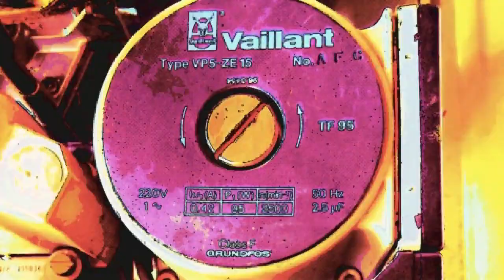Tutorial renovación plásticos increíble sin tener que pintar, queda tu quad, cuatrimoto, moto, nueva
En este vídeo vemos: Tutorial renovación plásticos increíble sin tener que pintar, queda tu quad, cuatrimoto, moto o motocicleta como nueva y también los parachoques paragolpes de tu carro coche o vehículo, ahorra el pintado con este truco, te paso enlaces para poder comprar tu pistola o decapador.

Einhell , me encanta esta marca buena y barata
Esta tiene Pantalla LED, Tilswall y 12 Modos
BLACK+DECKER 8 accesorios y más temperatura que las demás muy buena

La fontanería, plomería o gasfitería es la actividad relacionada con la instalación y mantenimiento de redes de tuberías para el abastecimiento de agua potable y evacuación de aguas residuales, así como las instalaciones de calefacción en edificaciones y otras construcciones.

La historia de la fontanería se remonta a los tiempos de la Antigua Roma, quienes ya construían acueductos de piedra para conducir el agua hasta las instalaciones de los palacios de sus emperadores y a sus famosos baños, así como cloacas para desalojarla una vez usada. La fontanería moderna tiene sus inicios a finales del siglo XIX con el uso de los tubos de hierro fundido para conducir el agua, los cuales se soldaban con plomo, que era fundido mediante un quemador y después vertido en las uniones. Este sistema se utilizó hasta finales de la década de los setentas, aunque para otro tipo de instalaciones no relacionadas con el consumo humano, aún se utiliza

Actualmente, en la mayoría de los países occidentales el uso del sistema hierro fundido-plomo está prohibido, tanto para la conducción de agua potable como para la evacuación de aguas residuales. Los motivos son que con el desgaste interno de las tuberías a causa de la fricción, pequeñas partículas de plomo se mezclan con el agua, provocando plumbosis a los consumidores; por otra parte, su trabajo es lento, complejo y muy costoso en comparación con otros materiales más modernos como el cobre, el PVC, el polietileno de alta densidad (PEAD) y muchos otros.

Hoy en día la soldadura de plomo ha sido sustituida por varios sistemas, según el material de la tubería: soldadura de acero, para tubos de acero; estaño soldado a gas, para tubos de cobre; adhesivo solvente, para tubos de PVC; termofusión para tubos de polipropileno y/o de polibuteno; mortero de cemento para tubos de concreto y pastas especiales para tubos de asbesto-cemento. Existen también las uniones mecánicas, que pueden ser a compresión o bridadas o roscadas.

Herramientas

Artículos de plomería.

Un cortatubos de cobre.
Estas son las herramientas principales necesarias para llevar a cabo una obra de fontanería.

Soplete
Pinzas de presión
Alicates extensibles
Llave inglesa
Desatascador o chupona
Cinta métrica
Llave grifa
Estropajo de aluminio
Cortatubos para cobre
Curvadora para cobre manual
Curvadora eléctrica para cobre de grandes diámetros
Cáñamo para las juntas
Llave de cadena
Cortatubos para pvc de varias medidas
Máquina de taladrar
Corona para desagües
Atornilladores de varios tipos
Escariador para el cobre
Reparaciones del plomo
Todavía existen instalaciones de plomo, para su reparación se utilizan las siguientes herramientas:

Abocardador para plomo
Tijera para plomo
Escofina para preparación de la soldadura
Fundidor
Trapo especial para realizar la soldadura
Espelma y estaño del 33% para realizar las soldaduras
Barrena
Arena de río para curvar el plomo
Lamparilla para soldar
Esterina
Productos
Abrazadera para tubería
Decapante
Tubería de PVC, cobre y plomo (en desuso).
Tubo corrugado de fontanería (propileno).
Válvula de esfera

Ayuda, No tengo acs.

TecnicoJesus1  le enseñara todo lo que usted necesita saber acerca de la fontanería muy simple y claramente.

En mi página encontrará más información detallada sobre, fontanería; averias, anomalias, errores, fallos y problemas de diferentes calderas de gas y gasoil, Échale un vistazo.